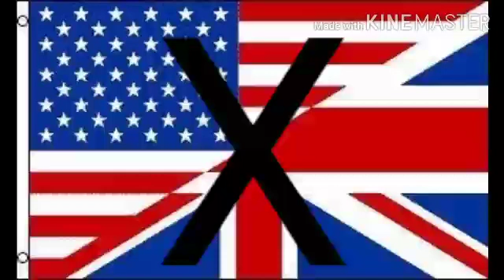X - English Sound